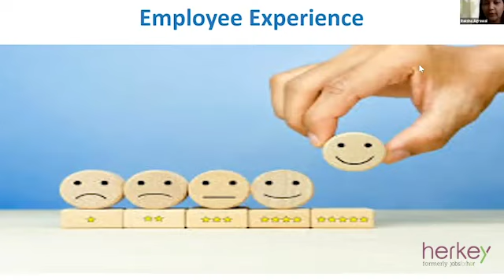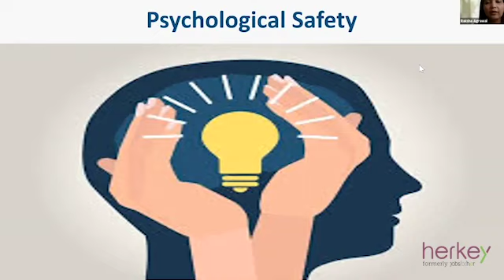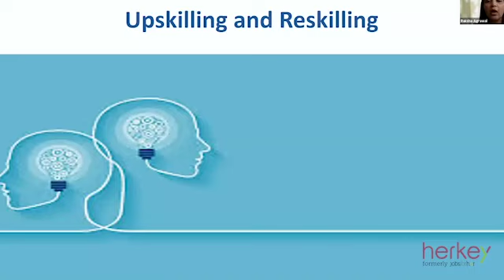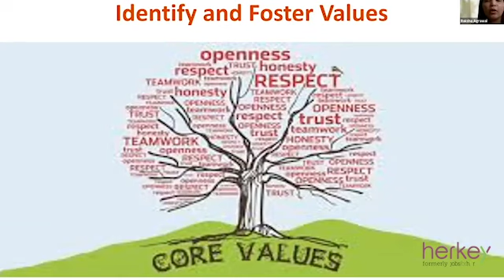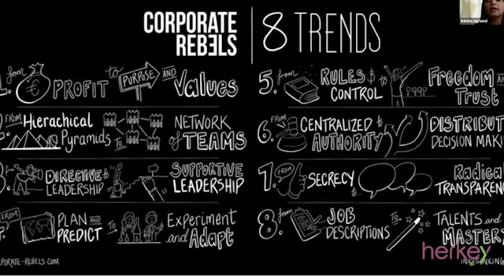Masterclass: How to Manage Human Capital Today, Besides for Business Needs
Join Raksha Agrawal, Head, Talent Attraction, SAP, India and Technology Recruiting (APJC), in a Masterclass organised by HerKey formerly JobsForHer on ‘How to Manage Human Capital Today, Besides for Business Needs’.

She discusses the best ways to wade through this crisis by managing people with sensitivity and skill.